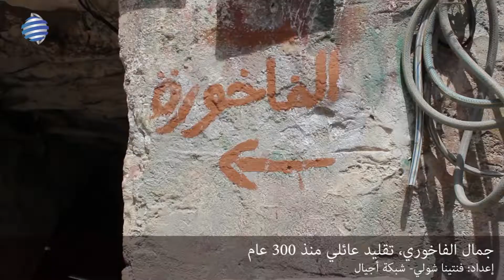جمال الفاخوري- فنتينا شولي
300 عام والفاخوري يحافظ على تقليد عائلته
أعد هذا الفيديو لشبكة أجيال